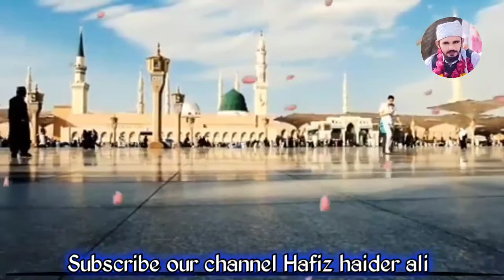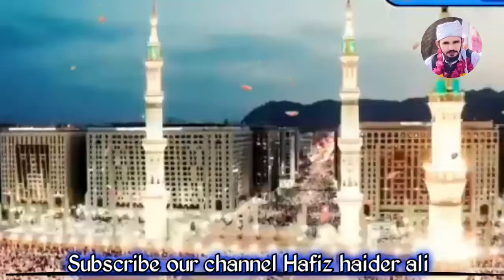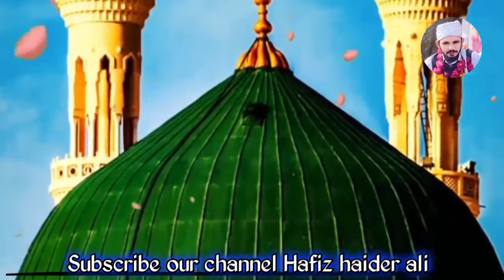muhnja janib jalwan wara sindhi naat by Barkat qurban ali